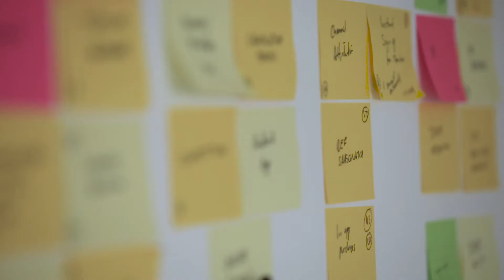EdPlace: About us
EdPlace is an online tutorial service helping parents support their children in English, maths and science from year 1 to GCSE.